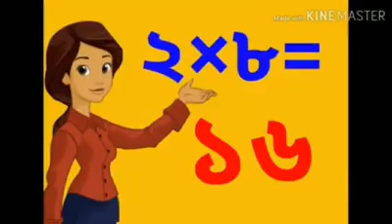Class1 (Math) নামতা ১ থেকে ৬